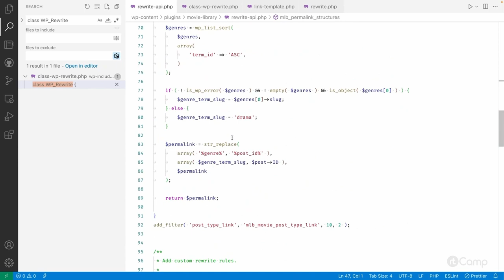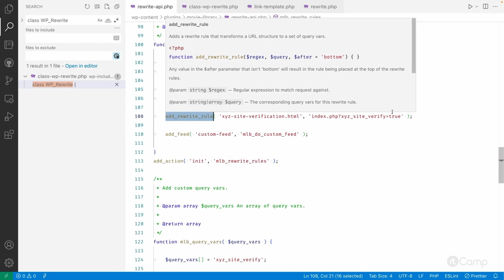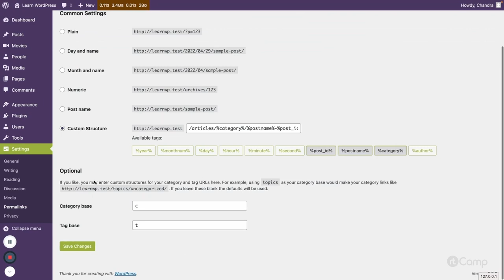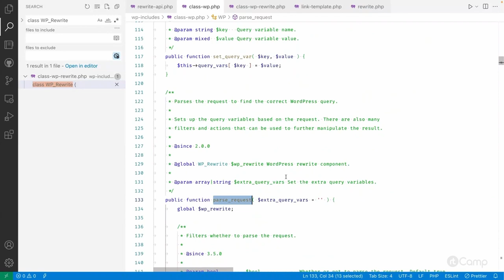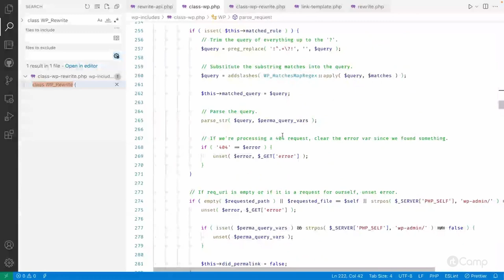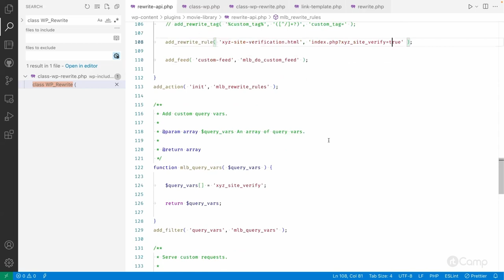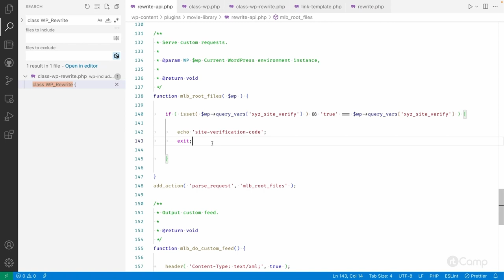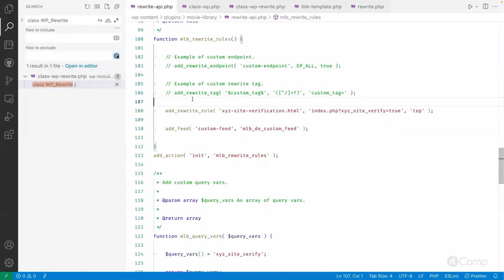Rewrite Function Structure - Deep Dive into Custom Rewrite Rules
These videos are part of a curated course. For additional context and a better learning experience, we recommend going through the course

You can also go through the complete WordPress development course

We encourage the community to freely build upon, enhance, and reuse this course or parts of it to help more people learn WordPress development